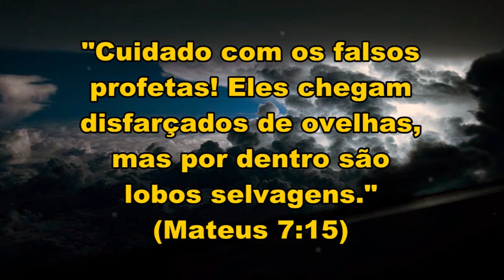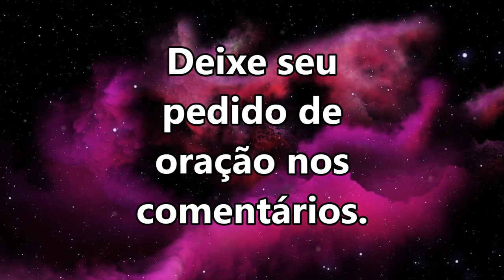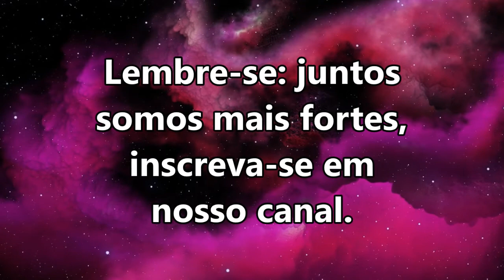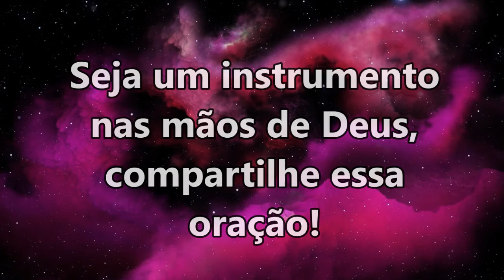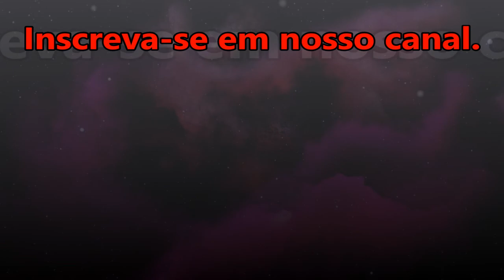🔴 ORAÇÃO DA NOITE ESPECIAL PARA QUE DEUS PROTEJA VOCÊ DOS FALSOS E MENTIROSOS!